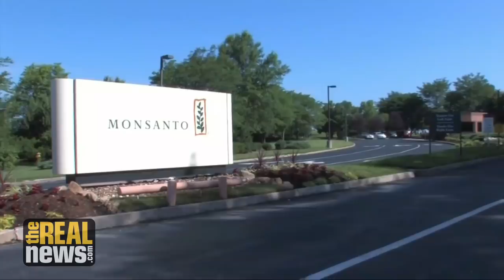Monsanto's Weed Killer is "Substantial Factor" in Cancer, Says Jury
Monsanto is about to face 11,200 more trials over the potential carcinogen in Roundup, which has prompted legislation to limit the chemical's use